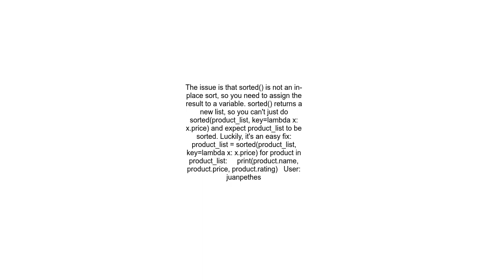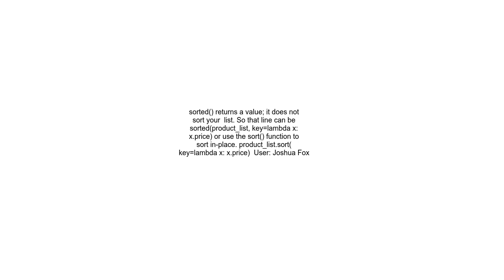Sorting list of custom class objects by a property in python